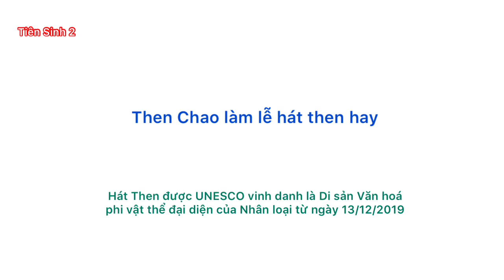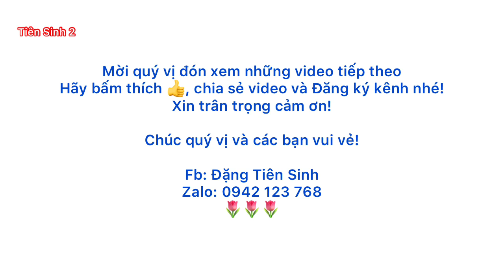Then Chao làm lễ hát then hay; then lạng sơn; then lang son; xem hat then; nghe hát then